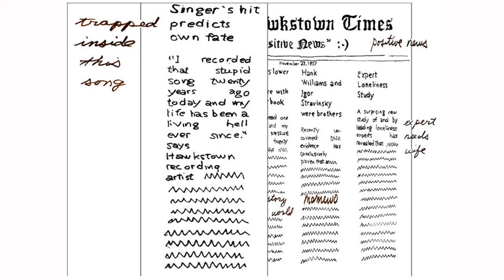Trapped Inside This Song (Richard Haxton)